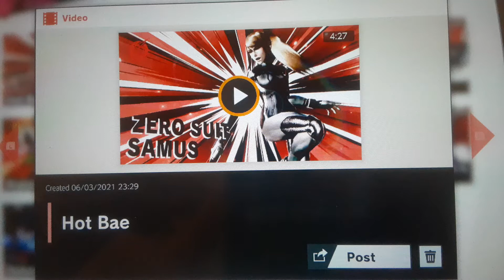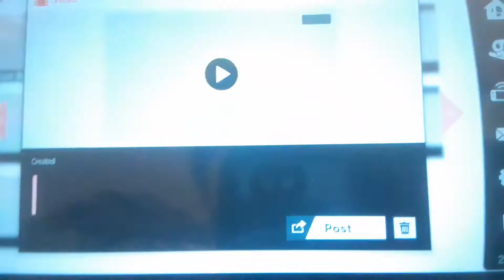Super Smash Bros Ultimate but I'm HOT BAE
In this video, I play as Zero Suit Samus in Smash Bros. I'm very tired right now!

And that's good because I like making content for you all! Plus I'm a statistic nerd and seeing views and subs go up makes me happy! 🥰

SOCIALS:
🎮Twitch: novadude316_yt (follow me on here for when I do start streaming, which will probably be after high school or something)

WHO IS NOVADUDE316? He is a 16 year old who loves video games and one day hopes to become a social media sensation. He likes uploading gaming content almost every day to his YouTube channel and he streams occasionally on Twitch. He also occasionally post pictures and videos to Instagram too. If you would like to know more information about him, be sure to check his YouTube channel's description!